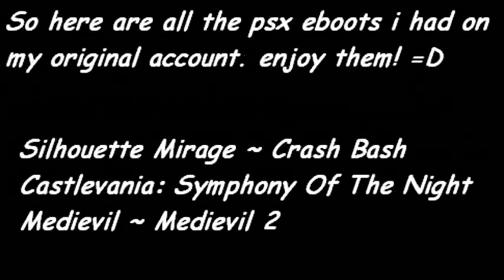All Previous PSX Eboot Uploads From My Original Account [Downloads]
like i said in my last vid, ppl within youtube are assholes, and now i'm putting back up all my original links.

here are all the ps1/psx/playstation eboots i uploaded and put up on my original account (marsil602).

to all of you who subscribed to my original account, you might as well subscribe to this one now if you didn't back when i first made it. and if you weren't sub'ed to my last account, please subscribe. watching my subscriber count increase was what really kept me motivated to keep doing new videos and uploads.